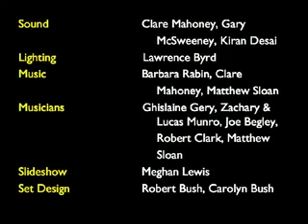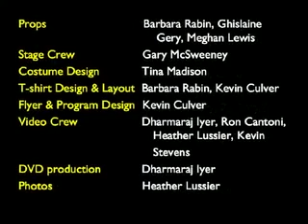The Legend of Kuan Yin | Theater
Theater performance  |  The Legend of Princess Miao Shan (Guanyin), performed by Living Wisdom School, Palo Alto (USA). Year: 2005.

Kuan Yin, Goddess of Compassion and Mercy. I have found parts of the theater performance on YouTube, I have merge them into one part.
Kuan Yin is revered in Buddhism as the compassionate Saviouress, the Bodhisattva of Mercy. Beloved as a mother figure and divine mediatrix who is close to the daily affairs of her devotees, Kuan Yin’s role as Buddhist Madonna has been compared to that of Mary the mother of Jesus in the West. Throughout the Far East, devotees seek her guidance and succor in every area of life. Altars dedicated to Kuan Yin can be found in temples, homes and wayside grottoes.